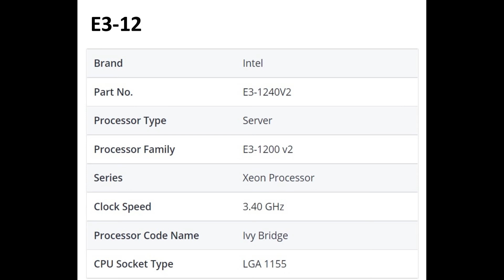E3-1240V2 Intel Xeon Quad Core 3.40GHz 5.00GT/s DMI 8MB L3 Cache Processor OEM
The E3-1240V2 Intel Xeon Quad Core 3.40GHz Processor is built with Ivy Bridge architecture for servers/workstations.
The Xeon E3-1240 v2 has 8MB of L3 cache and operates at 3.4GHz by default, but can boost up to 3.8GHz.
The E3-1240V2 Server CPU is based on 22 nm Intel Microarchitecture and can help you improve responsiveness and expand capabilities.

E3-1240V2 Technical Specifications:
Brand: Intel
Part No: E3-1240V2
Processor Type: Server
Processor Family: E3-1200 v2
CPU Series: Xeon Processor
Processor Code Name: Ivy Bridge
Manufacturing Technology: 22 nm
No of Cores: 4
No of Threads: 8
Clock Speed: 3.40 GHz
L3 Cache Size: 8 MB
Thermal Power: 69 Watts
CPU Socket Type: LGA 1155
Product Condition: OEM